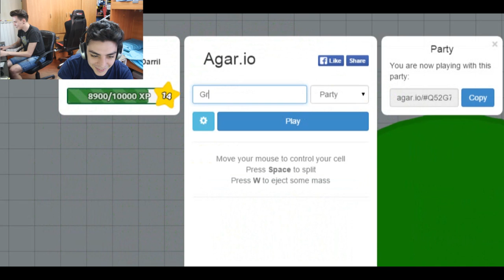Sdrogo Crew su Agar.io w/GaBBo Frax Delux #2